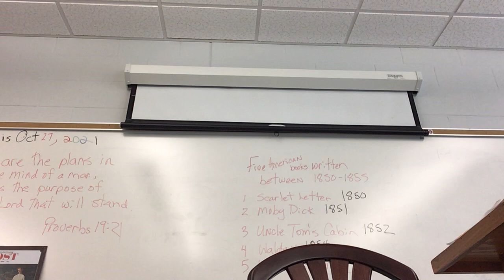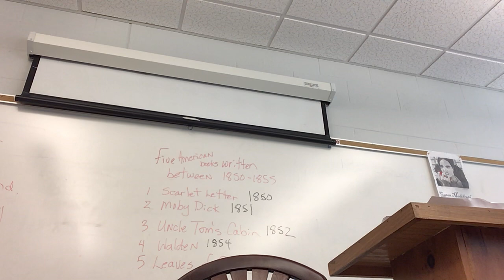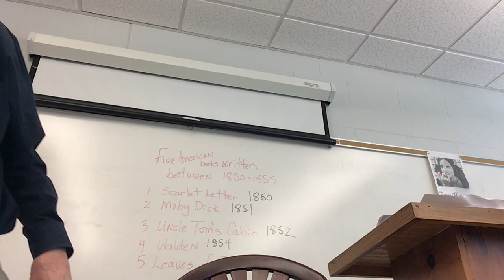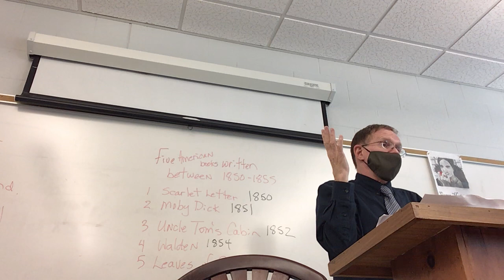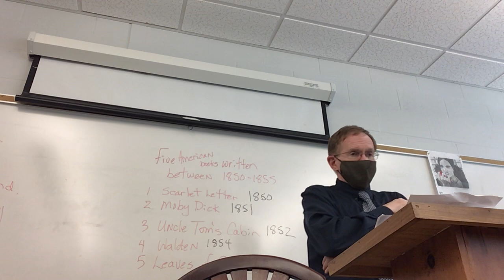10/27/2021 Song of Roland